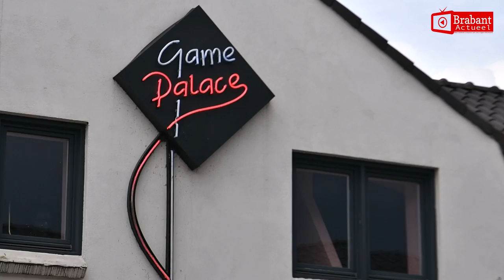Grote inval FIOD bij casino Game Palace in Heeze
HEEZE - De FIOD is dinsdagmiddag samen met de politie met groot machtsvertoon binnengevallen bij Game Palace in Heeze. Het casino en de bijbehorende woning aan de Nieuwendijk worden doorzocht en de aanwezigen ondervraagd. Het zou gaan om een groot onderzoek naar grootschalige belastingfraude. Ook elders worden invallen gedaan. Onder andere de tweede vestiging van Game Palace in het Noord-Hollandse Castricum wordt doorzocht. Of er ook. arrestaties zijn verricht is niet duidelijk.